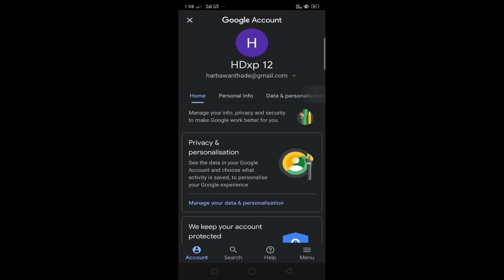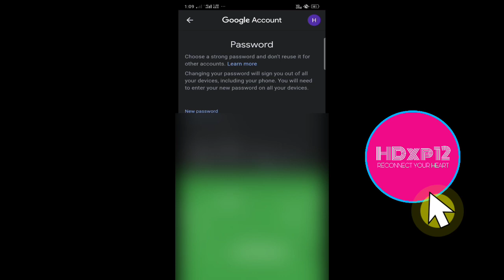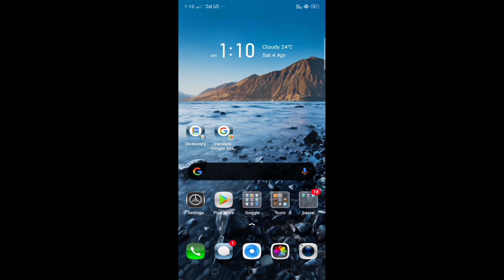How To Change Gmail Password (Gmail Password kaise pta kare)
Problems discussed in this video 👇👇👇

HDxp12
How do I change my password on my email account on my phone,
Myaccount . google.com change password of Gmail,
Gmail Ka password bhul Gaye to kya kare,
Gmail Ka password pata Karne Ka tarika,

Exclusive offers on books on Amazon